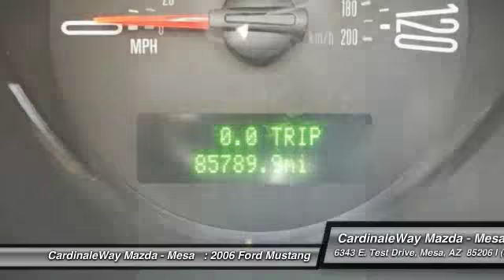2006 Ford Mustang Mesa AZ P5342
2006 Ford Mustang V6 Deluxe

6343 E. Test Drive

Here it is! In a class by itself! Looking for a tremendous deal on a charming 2006 Ford Mustang? Well, we ve got it! J.D. Power and Associates gave the 2006 Mustang 5 out of 5 Power Circles for Overall Initial Quality Design. Climb into this terrific Mustang and be impressed by the low mileage number staring back at you. This baby s life is just getting started. New Car Test Drive said,  ...its combination of high style, performance, and handling with a light touch can t be beat for this kind of money...  Stop by CardinaleWay Mazda Mesa today! Vehicle price and availability are subject to change without notice.